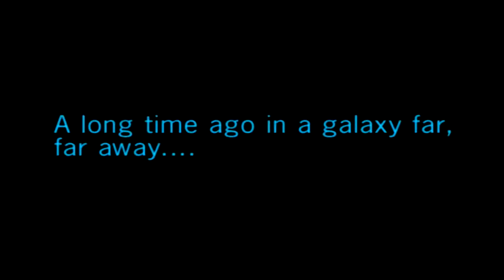CAM WARS EPISODE II: Star Wars Bounty Hunter [GreenEggzAndCam]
I am Jango Fett. The most fearsome bounty hunter in the galaxy. The only things that can kill me are gravity and purple lightsabers to the jugular.